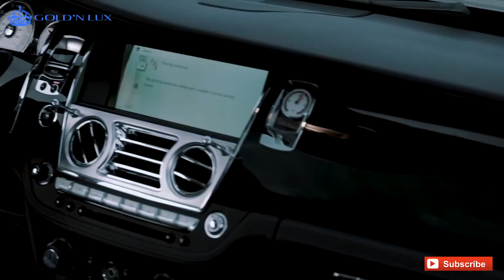JUSTIN BIEBER'S Lifestyle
Welcome to Goldn Lux the channel that inspires future millionaires.